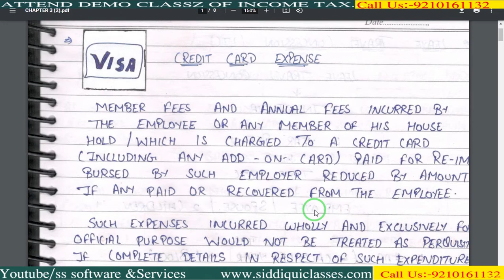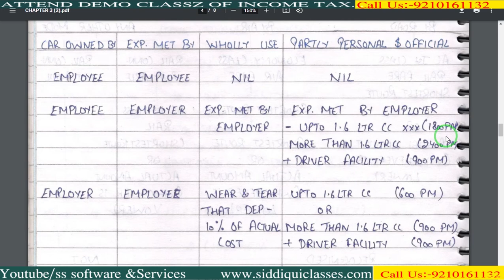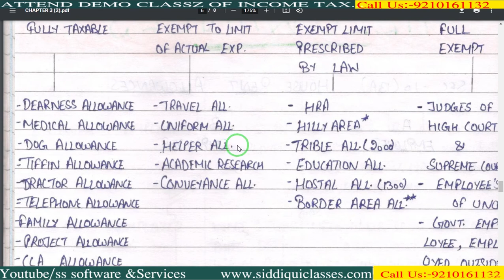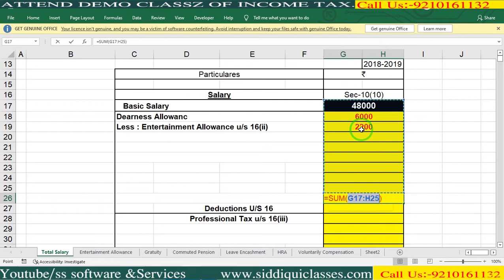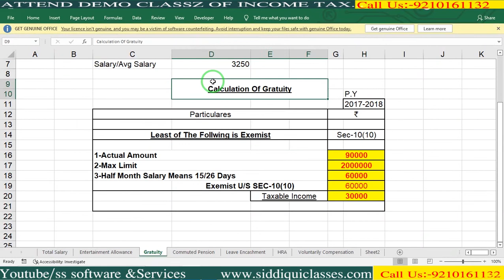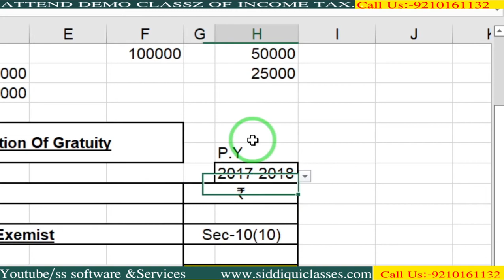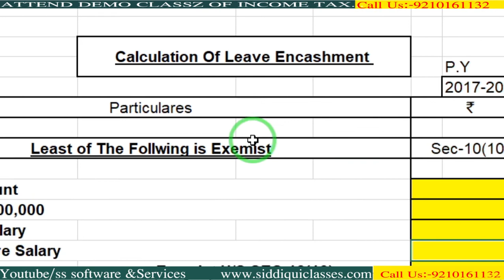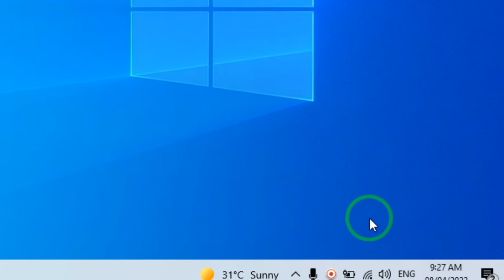07INCOME UNDER THE HEAD SALARY | SALARY CALCULATION |: A.Y 23-24 : Income Tax : Lecture : 4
Meaning of Salary
What is CTC?
Calculation of Income from salary
Allowances
Fully Taxable allowances:
Partly Taxable allowances:
 Non Taxable allowances:
Perquisites
Perquisites that are taxable for all the employees:
Perquisites that are taxable only to specified employees:
Perquisites that are exempt from tax:
FORM 16
FORM 26AS

Meaning of Salary
The salary for the purpose of calculation of income from salary includes:

Wages;
Pension;
Annuity;
Gratuity;
Advance Salary paid;
Fees, Commission, Perquisites, Profits in lieu of or in addition to Salary or Wages;
Annual accretion to the balance of Recognized Provident Fund;
Leave Encashment;
Transferred balance in Recognized Provident Fund;
Contribution by Central Govt. or any other employer to Employees Pension A/c as referred in Sec. 80CCD.
What is CTC?
CTC is one of the generic term when a person talks about salary. CTC stands for Cost To Company. It is the amount that the company in spending on hiring and sustaining an employee.

CTC includes the salary as well as the other benefits provided to an employee which can be meal coupons, office space rent, Provident Fund, Medical Insurance, House Rent Allowance(HRA) and any other element that cost to the company.

It may be noted that CTC varies from the actual income from salary that a person receives as CTC also includes variables over and above the actual salary that a person is receiving.

Basic Salary —
Add: —
1. Fees, Commission and Bonus —
2. Allowances —
3. Perquisites —
4. Retirement Benefits —
5. Fees, Commission and Bonus —
Gross Salary —
Less: Deductions from Salary —
1. Entertainment Allowance u/s 16 —
2. Professional Tax u/s 16 —
Net Salary —
Allowances
Fully Taxable allowances:
Dearness Allowance: The allowance is paid to the employees to cope with inflation.
Entertainment Allowance: This is an allowance that is provided to the employees to reimburse the expenses which are incurred on the hospitality.
Overtime Allowance: Overtime allowance is the allowance which is paid to the employees for working above the regular work hours.
City Compensatory Allowance: This allowance is paid to those employees who move to urban cities.
Project Allowance: When an employer provides an allowance to the employees to meet the project expenses.
Tiffin/Meals Allowance: Employees may be provided with meal allowances in some cases.
Cash Allowance: Employer may also provide cash allowance in some cases like for marriage or holiday purposes.
Partly Taxable allowances:
House Rent Allowance: It is the allowance that an employer pays to his employee for accommodation.
Entertainment allowance
Special allowances like allowance for travel, uniform, research allowance etc.
Special allowance to meet personal expenses like children’s education allowance, children hostel allowance etc.
 Non Taxable allowances:
Allowances that is paid to the Govt. servants abroad: When the government employee of India are paid allowances when they are serving abroad.
Sumptuary allowances: Sumptuary allow
Compensatory allowance paid to judges: When a judge receives a compensatory allowance, it is also not taxable.
It may be noted that a person can save tax on income from salary by getting the Tax Saving Allowances.

Perquisites
Perquisites are those payments which are received by an employee from the employer over and above the salary.